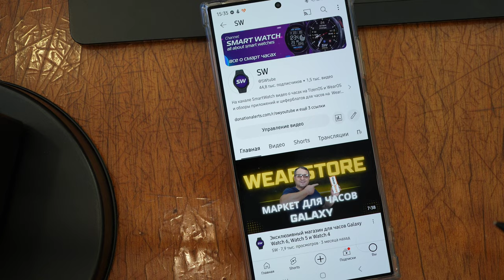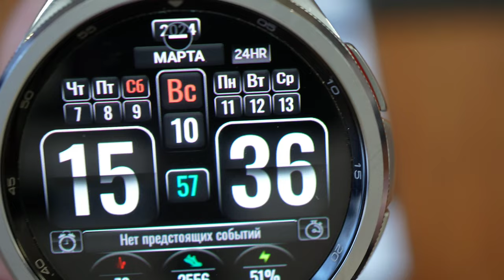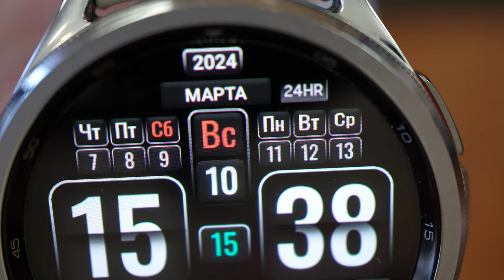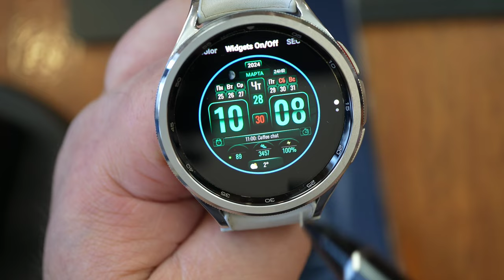РЕДКИЙ календарный Циферблат Galaxy Watch 6 и других часов на WearOS